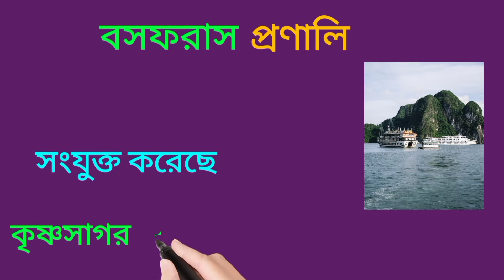প্রণালি পার্ট - ২।Bcs, job, admission preparation । বসফরাস ও দার্দানেলিস প্রণালি।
বসফরাস ও দার্দানেলিস প্রণালি উভয়ই এশিয়া ও ইউরোপ মহাদেশকে পৃথক করেছে।।এ জন্য এ দুটি প্রণালির গুরুত্ব অনেক বেশি।

This video uploaded for education, bcs, job, admission preparation. Infinitive knowledge